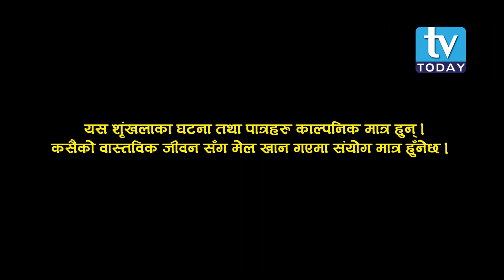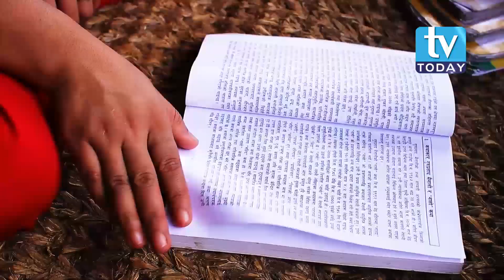बोक्सी कथामा आधारित टेलिश्रृङ्खला || Balesi | Serial | Episode-1 | TV Today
बोक्सी कथामा आधारित टेलिश्रृङ्खला || Balesi | Serial | Episode-1 | Jivan Thapa | TV Today